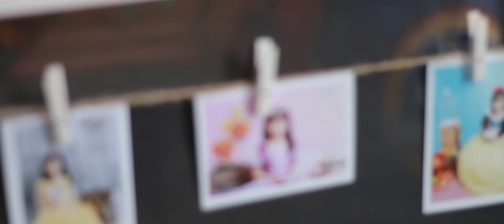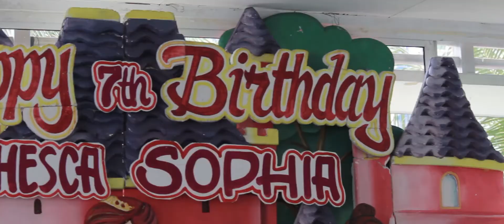Chesca turns 7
February 11, 2017
Grass Residences, Quezon City